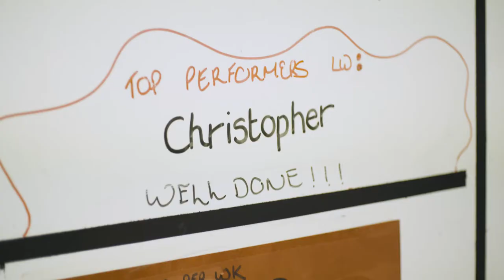CHRISTOPHER MCMULLAN'S STORY | RISING STAR AWARD | PRINCE'S TRUST AWARDS BELFAST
After leaving school before he could take his exams, due to endless bullying and alienation, Chris began to lose his sense of self-worth. However soon after joining our Fairbridge programme Chris was able to find his purpose.